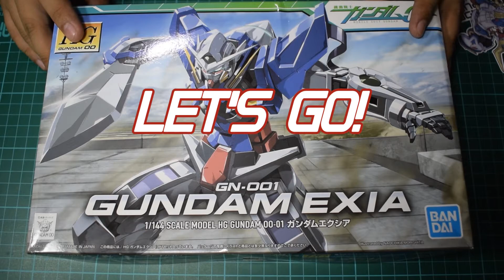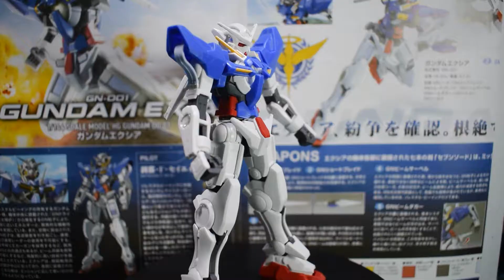Custom build GN-001 Gundam Exia HG 1/144 2022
HG 1/1144 Exia custom build Bandai / Gundam / Gunpla.
Reviews on this kit will be posted in the future. Thank you guys for watching and happy building.

Inspired by big gunpla channels like RaviPla and Studio G.